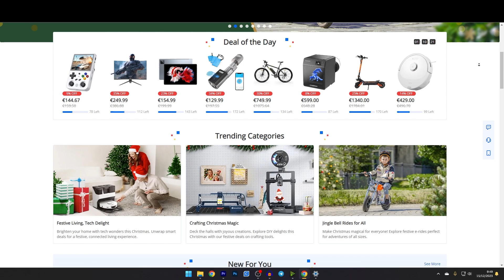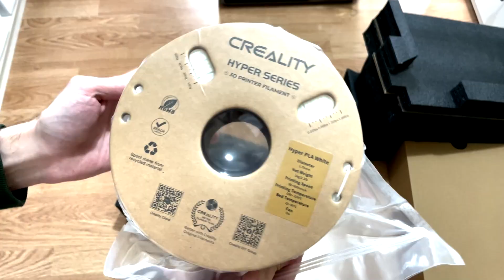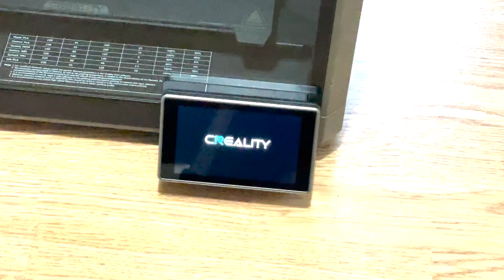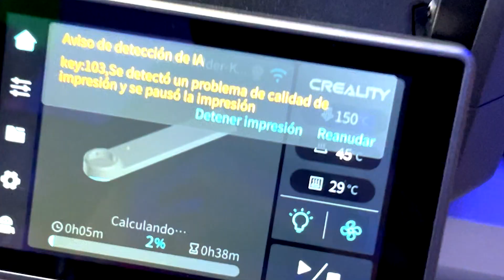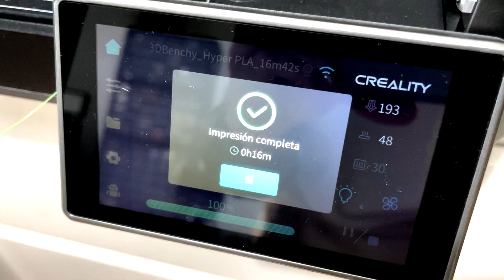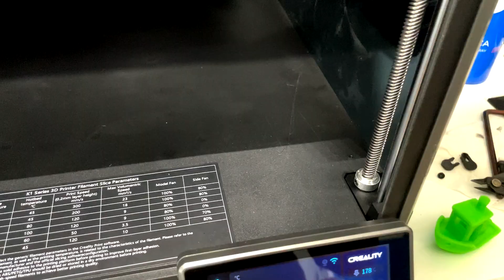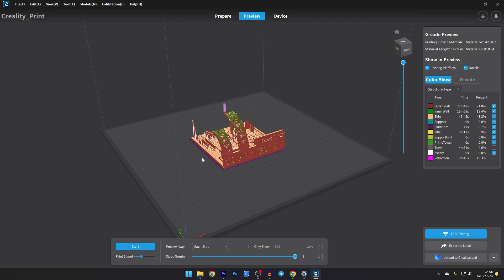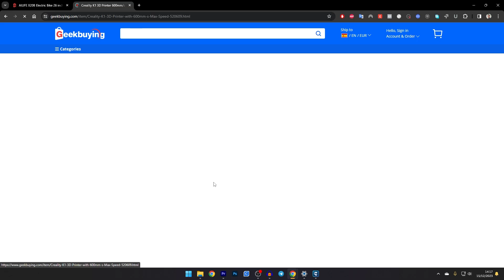🚀 REVIEW Creality K1 Max ¿MERECEN la PENA esta impresora 3D?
✅ Aquí tenéis mi review de las Creality K1 y Creality K1 Max. Conoce todos los detalles de una de las impresoras 3D más ESPERADAS hasta ahora: Creality K1 y K1 MAX.

👍 Únete ahora a mi academia de cursos online de impresión 3D, robótica con Arduino y el mundo Maker en general y recibe un descuento del 90%